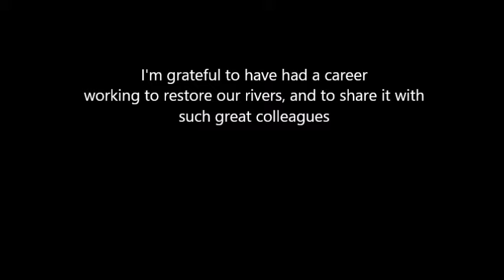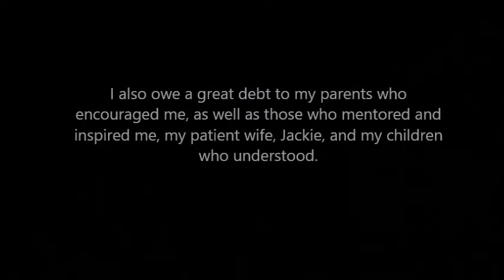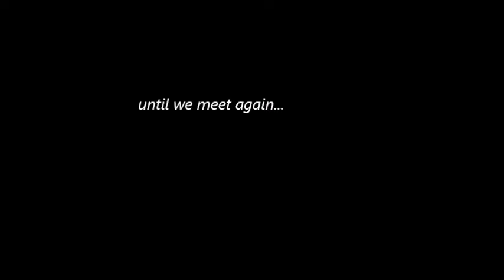A reflection on 38 years of river restoration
Rivers are a potent metaphor for many things.  For me rivers have been an organizing principal for my career as a fishery scientist.